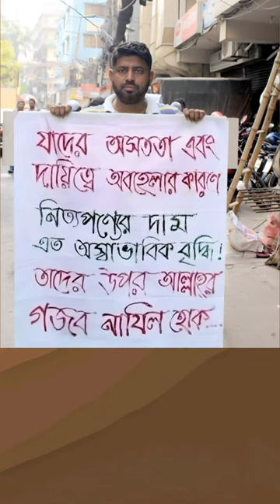এটাই সত্য।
motivation video
caption status
short bangla status
new video bangla
motivation video bangla
motivation caption bangla
motivational quotes bangla
motivation ukti short
Bangla ukti
মোটিভেশনাল বাংলা
মোটিভেশনাল উক্তি